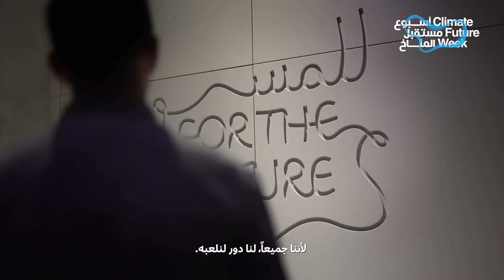Get Ready for Climate Future Week at the Museum of the Future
نرحب بكم وندعوكم للانضمام لاستكشاف مستقبل أكثر استدامة وصديق للبيئة، ضمن فعاليات أسبوع مستقبل المناخ من 26 إلى 30 سبتمبر، في متحف المستقبل.
Join us at the Museum of the Future for Climate Future Week, where climate conversations inspire a greener future. Explore how you can contribute to safeguarding the future of our planet.